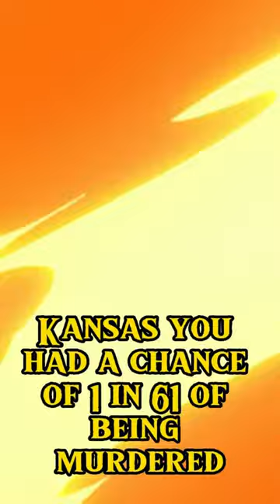"HOW DEADLY WAS THE WILD WEST "Tombstone Dodge city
Wyatt Earp was one of the most famous gunslingers and gamblers in American history. He gained his notoriety for his actions at the O.K. Corral in Tombstone, Arizona, but this wasn’t the starting point of his law enforcement career. Born in Illinois, he started with humble beginnings.

As he worked his way farther out West, he held in a number of law enforcement roles. Earp worked as a sheriff, constable, and even a Deputy U.S. Marshal for a time. He also had other occupations as well–at certain points in his life, he was a professional gambler, brothel keeper, bouncer, and bartender.

Earp was known all across the land because he traveled from each western boomtown, always looking for a way to make some quick money. He followed the boom all the way up to Alaska, where he made over $80,000 running a saloon–equivalent to about $2 million today. Of course, he was also one of the most feared gunslingers in the West.

He was a renowned lawman, and the shootout at the O.K. Corral would help stamp his place in history. Earp, along with his two partners, Doc Holliday and Virgil Earp, came across five members of the notorious outlaw gang The Cowboys. After the dust settled, three of The Cowboys had been killed, and the other two fled the fight, leaving Earp and the marshals victorious in the battle.

Camera Bag: